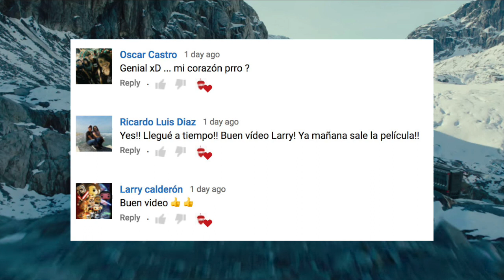REACCIÓN DE DEADPOOL 2 SIN Y CON SPOILERS + FINAL EXPLICADO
Ésta es mi reacción sin y con spoilers de Deadpool 2. Al final del video explico cuestiones del final de la película que quizá no lograron entender por las referencias que ahí se encuentran. Si vieron las películas referenciadas, probablemente ya lo sabían.